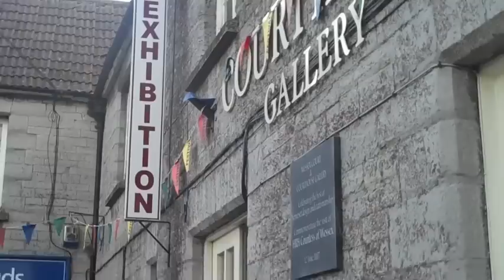The Alchemical Journey: Leo Workshop Preview - 30th / 31st July 2011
- Join John Wadsworth & Anthony Thorley on their latest foray into The Glastonbury Zodiac.  This short film is shot in Somerton, on the Paw of the lion, the first figure to be discovered by Katharine Maltwood back in the early 1920s.  Our alchemical journey weekends are a unique blend of astrology, alchemy, myth, music, and imaginal exploration. Our Leo weekend is full of fun, creativity and humour, as you would expect from the fun-loving, gregarious sign - it's a real playground for the soul!  It all happens in a venue close to Glastonbury on Sat 30th / Sun 31st July 2011.  See website for more details.